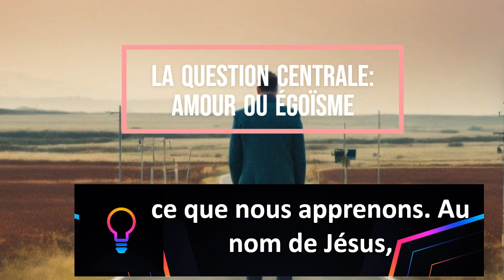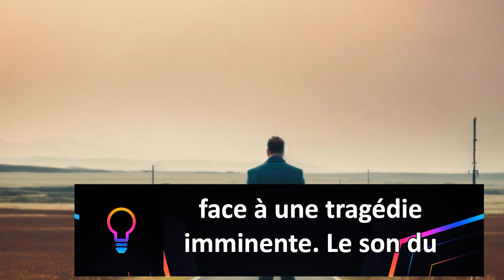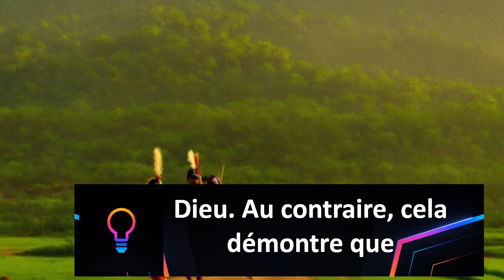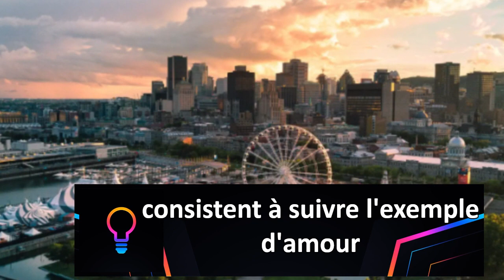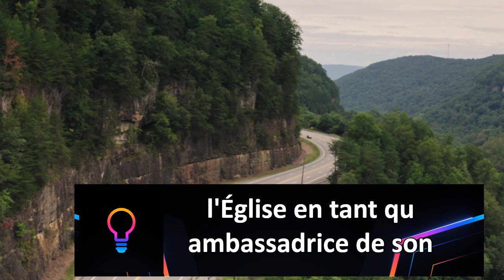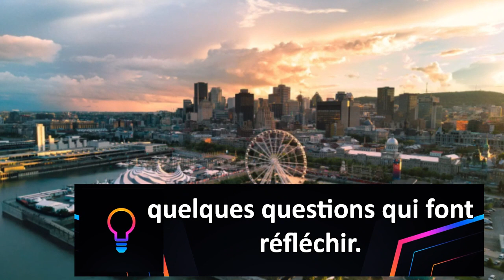ECOLE DU SABBAT LEÇON 2 TRIM 2, 2024 ‐ LA QUESTION CENTRALE - AMOUR OU ÉGOISME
Dans cette leçon, nous étudierons la double stratégie de Satan pour séduire et détruire le peuple de Dieu. Ce que le malin ne réussit pas à accomplir par la persécution, il espère l'accomplir par le compromis. Dieu n'est jamais pris par surprise, et même dans les moments les plus difficiles, il préserve son peuple La guerre au ciel.
Un sauveur au cœur brisé, des chrétiens préservés par la Providence, Fidèles au milieu de la persécution,
Prendre soin de la communauté et Un héritage d'amour.